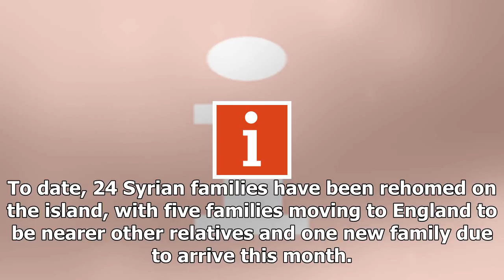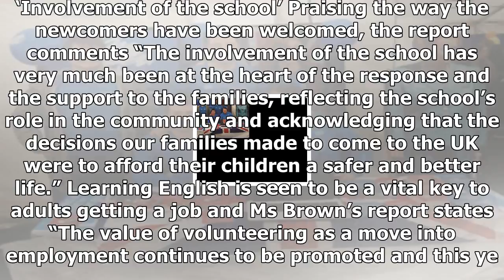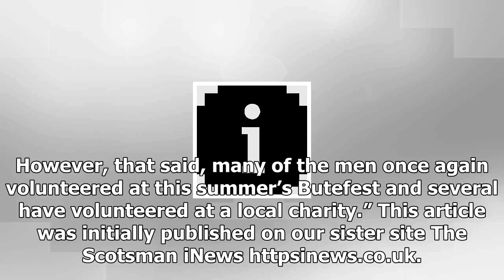News 24/7-4 baby born to a Syrian refugee families resettled on the isle of bute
News 24/7 - News 24/7-4 baby born to a Syrian refugee families resettled on the isle of bute

Syrian refugee families arriving at their new homes on the Isle of Bute in 2015 Getty i Team 18 hours Tuesday November 28th 2017 Four babies have been born to 19 Syrian refugee families who have resettled on the Isle of Bute, with more births due soon. The baby boom is revealed in a report due to go before councillors in Argyll on Thursday. Argyll and Bute Council was one of the first local authorities in Scotland to respond to the humanitarian crisis in Syria, with the first families arriving o...

© News 24/7